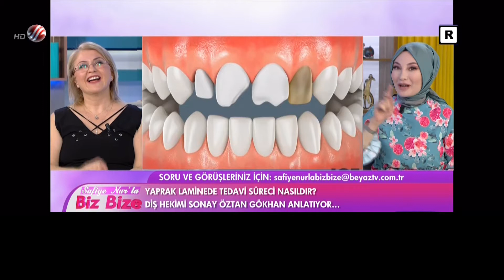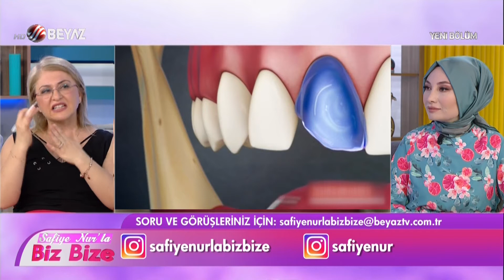Yaprak lamine uygulamasının tüm detayları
Diş Hekimi Sonay Öztan Gökhan, diş estetiğinde yaprak lamine uygulamasından bahsetti.